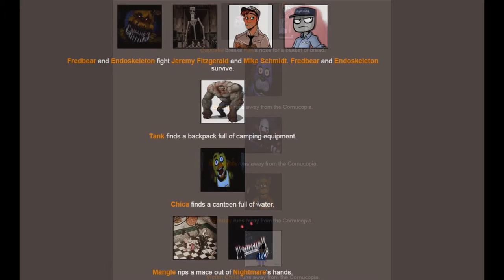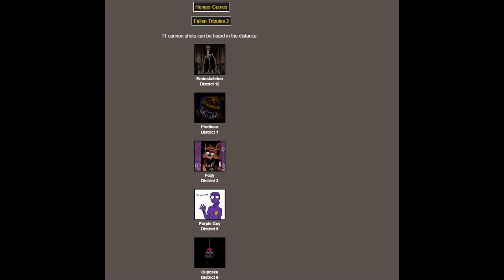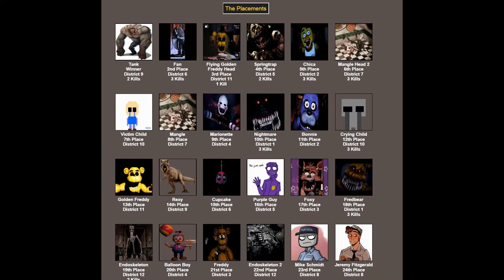FNaF Hunger Games o3o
SOOOOOO I Was Bored XD